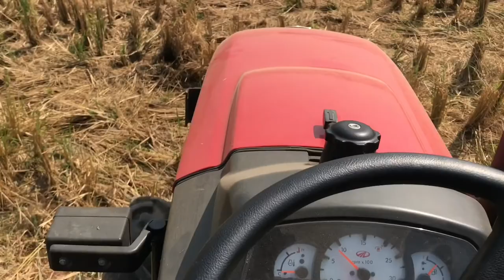Vlog#10 | Random Vlog | Gurjit Singh | Tejpartap Singh | Gedi with Gurjit